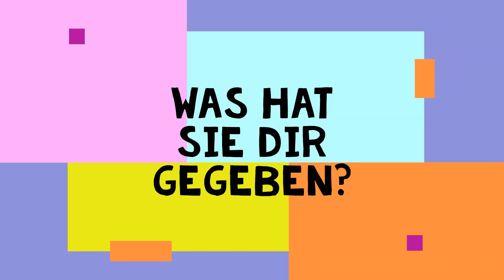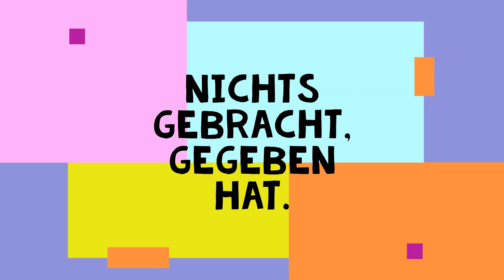Bitte nicht nachmachen! 🤪 Der gescheite Hans | Dummes Märchen der Gebrüder Grimm für Kinder | KHM 32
Dümmer geht immer! Finde heraus wie Hans die Lösung verspätet einsetzt und damit alles falsch macht. Ob die Gretel seine Freundin bleibt?

KHM 32
Zur besseren verständlichkeit habe ich den Text leicht verändert.
Originaltext: Brüder Grimm Kinder- und Hausmärchen
Band 1 von 1812
Realschulbuchhandlung (Berlin)

Illustration: Verena Sabine Beier